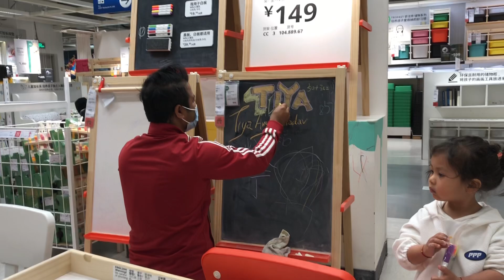【中印小家庭】有了二胎却被说重男轻女？印度老公百口莫辩，重女轻男还差不多！